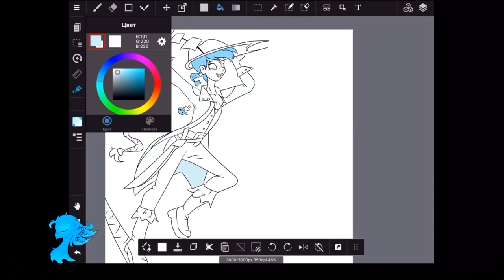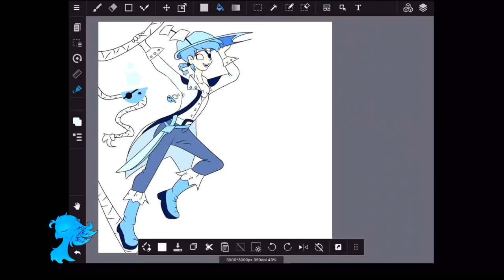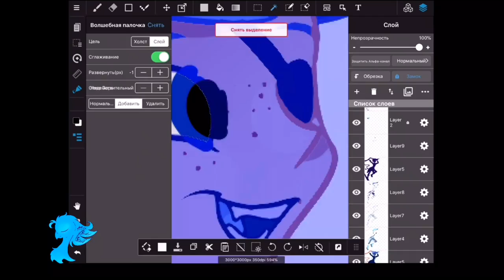Humanized Shippy | Medibang Speedpaint | Just Shapes and Beats (jsab)